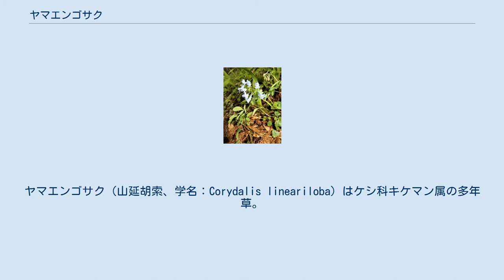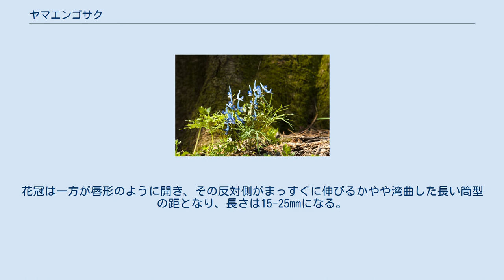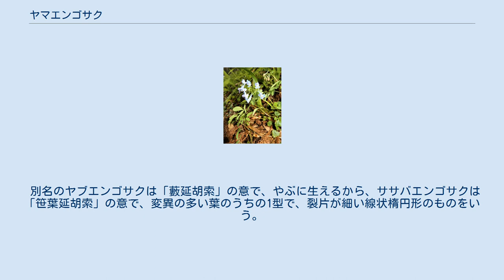ヤマエンゴサク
スプリング・エフェメラル
ヤマエンゴサク（山延胡索、学名：Corydalis lineariloba）はケシ科キケマン属の多年草。
別名、ヤブエンゴサク、ササバエンゴサク。
 地下に径1cmほどになる球形の塊茎がある。
塊茎から5cmほど伸びた位置に卵状披針形で長さ1.8cmにんある鱗片葉がある。
茎は高さが10-20cmになり、鱗片葉の腋には小球芽がある。
葉は2-3回3出複葉となり、葉柄があり、小葉は卵円形から披針形になり、先は3-4裂する。
小葉の数や形状に変異が多い 。
 花期は4-5月。
総状花序に5-10個の花をつける。
小花柄の基部の苞は菱状卵形で先が3-5裂しており、近縁種のエゾエンゴサクやオトメエンゴサクの苞が全縁となるので区別できる。
花冠は一方が唇形のように開き、その反対側がまっすぐに伸びるかやや湾曲した長い筒型の距となり、長さは15-25mmになる。
花冠は青紫色から赤紫色になる。
 果実は蒴果で、長さ10-15mm、幅4-8mmになる広披針形または狭卵形になる。
 春先に花を咲かせ、落葉広葉樹林の若葉が広がる頃には地上部は枯れてなくなり、その後は翌春まで地中の地下茎で過ごすスプリング・エフェメラルの一種。
 日本では、本州、四国、九州に分布し、樹林地、草地、沢沿いなどに生育する。
世界では、朝鮮半島、中国大陸（東北部）に分布する。
 別名のヤブエンゴサクは「藪延胡索」の意で、やぶに生えるから、ササバエンゴサクは「笹葉延胡索」の意で、変異の多い葉のうちの1型で、裂片が細い線状楕円形のものをいう。
 種小名（種形容語）lineariloba は、「線形の裂片の」意味。